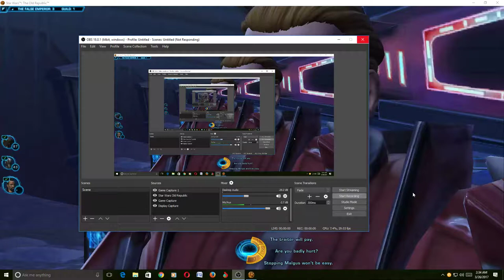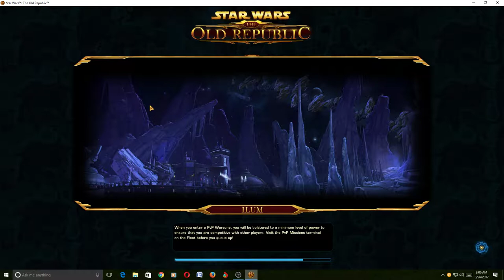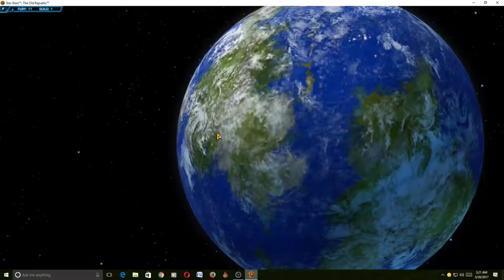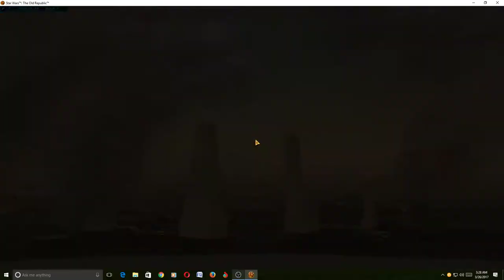Empire side Star wars Old Republic Part 31 Sith Marauder. Flashpoint: The False Emperor.